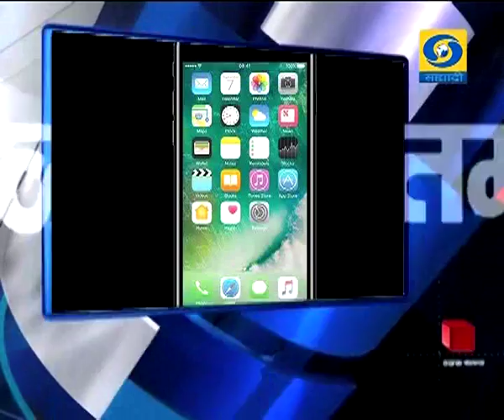सायंकाळी सातच्या बातम्या, दूरदर्शन सह्याद्री वाहिनी..(०१ फेब्रवारी २०१८)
ठळक बातम्या. केंद्रीय अर्थसंकल्प संसदेत सादर, सर्वसामान्यांचं जीवनमान उंचावण्यावर केंद्र सरकारचा भर

वस्तू सेवाकर लागू झाल्यानंतरच्या पहिल्या अर्थसंकल्पात कृषी, ग्रामीण विकास, शिक्षण, आरोग्य, रेल्वे क्षेत्रावर भर

रेल्वे विकासासाठी एक लाख ४८ हजार ५२८ कोटी रुपयांची तरतूद, मुंबईकरांसाठी खुशखबर, उपनगरी रेल्वेसाठी तब्बल सतरा हजार कोटींची तरतूद

वेतन धारकांसाठीची कररचना जैसे थे, प्रमाणित कर वजावट ४० हजार रुपये, वरिष्ठ नागरिकांना ठेवी व्याजावर दिलासा

परदेशी वस्तूंवरील आयात शुल्कात वाढ, मोबाईल, दूरचित्रवाणी संच, टायर, निवडण फर्निचर काही खाद्य तेलं, सुगंधी द्रव्य, घड्याळं सिगरेट महागणार

सर्व खरीप पिकांसाठी किमान आधारभूत किंमतीत उत्पादन मूल्याच्या दीडपटीनं वाढ

स्वच्छ भारत मिशन अंतर्गत देशभरात आणखी दोन कोटी स्वच्छतागृहांची बांधणी करणार

यंदाचा अर्थसंकल्प अभूतपूर्व आणि एतिहासिक असल्याचे पंतप्रधानांचे गौरवोद्गार

राज्यात मुख्यमंत्र्यांकडून अर्थसंकल्पाचं कौतुक तर विरोधकांची प्रखर टीका

दुपारच्या सत्रात तीनशे अंकांनी गडगडलेला मुंबई शेअर बाजाराचा निर्देशांक बाजार बंद होताना सावरला